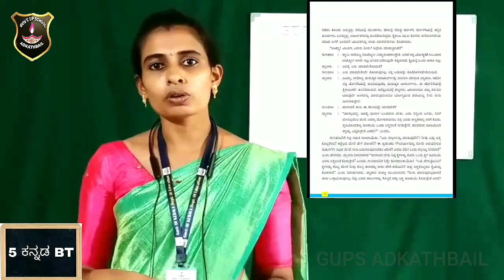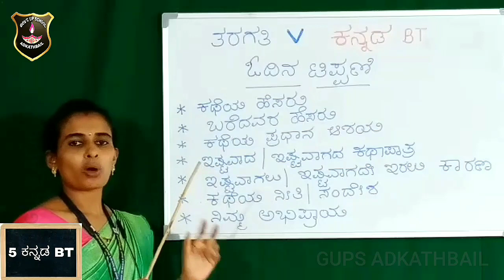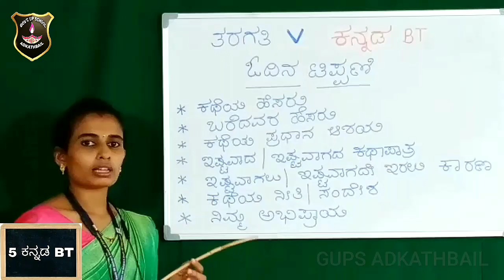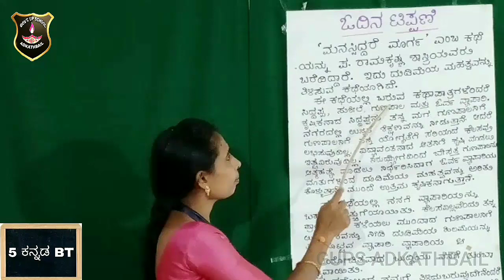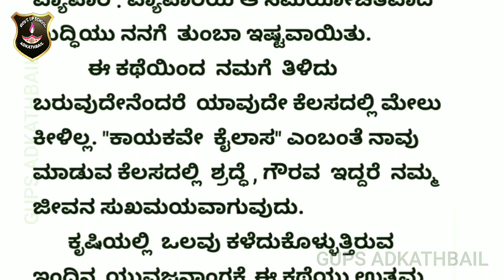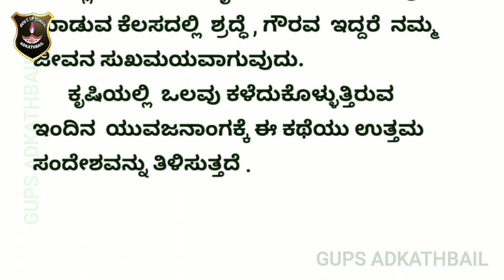SECOND BELL Gups Adkathbail 5th KANNADA BT by POORNIMA M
SECOND BELL Gups Adkathbail
5th KANNADA BT by POORNIMA M